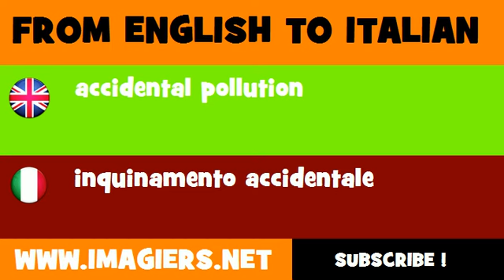How to say accidental pollution in Italian